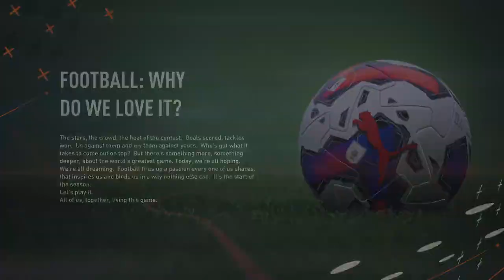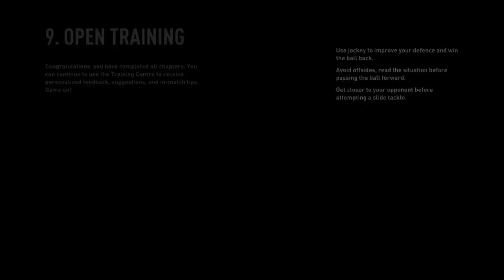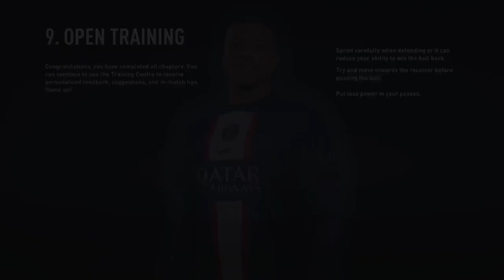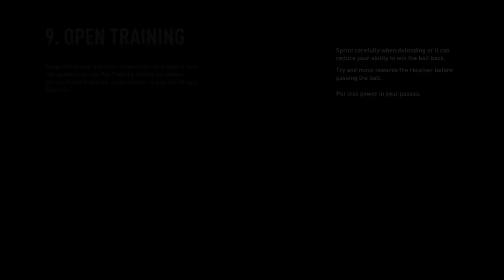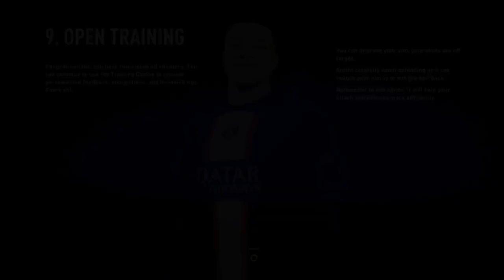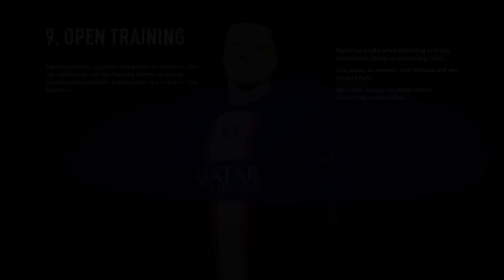FIFA 23 - Manager Career Mode - Episode 1 - The Journey of Ted Lasso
Preseason Tournament opener vs. Empoli (43:00)
2nd game vs. Spezia (1:04:44)
Preseason tournament end vs. Salernitana (1:18:20)
First game of the season vs. Hartlepool (1:52:48)
Carabao Cup Round 1 vs. Cambridge UTD (2:10:52)
Season game vs. Northampton (2:31:09)
Season game vs. Barrow (2:50:36)
Season game vs. Newport County (3:07:37)
Carabao Cup Round 2 vs. Cheltenham Town (3:23:54)
Season game vs. Crewe Alexandra (3:42:47)
Papa John’s Trophy Group Stage vs. MK Dons (4:06:07)

The time has arrived for Ted Lasso to trek that Road to Glory, taking Salford City from the bottom ALL THE WAY TO THE TOP! Will he be able to make the journey or will he fold under the pressures of mediocrity? Come along for the ride and find out!